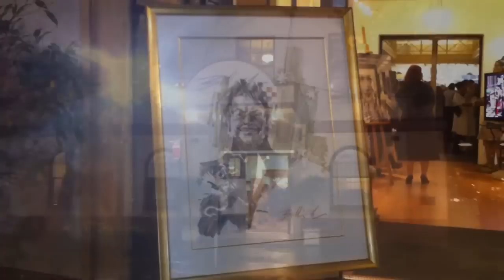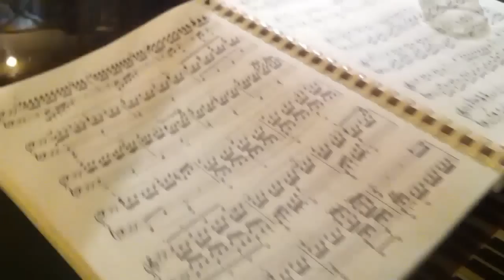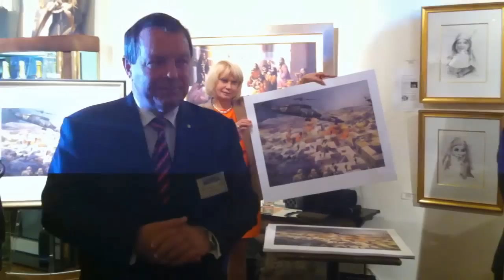Commando Welfare Trust Charity Auction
A charity event  at the Billich Gallery in Sydney,  to raise money for our soldiers in Afghanistan.